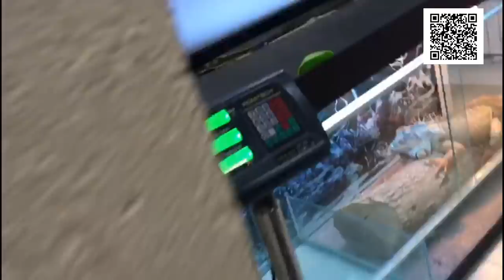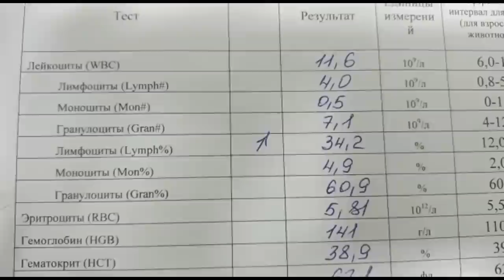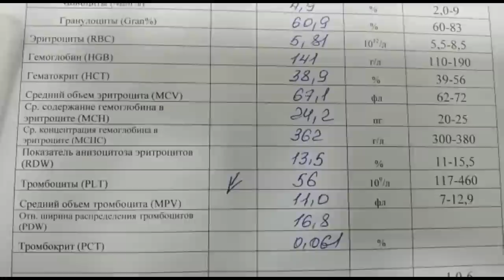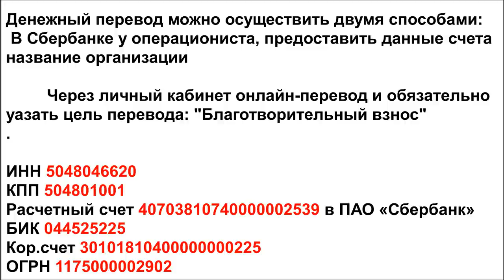Люди Убивающие, ради развлечения/Russian greyhound breed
Russian greyhound breed - People Killing for Fun

Голодные телефоны:
Билайн: 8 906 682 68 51
Билайн: 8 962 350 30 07
Теле2:  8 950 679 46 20

Our bank cards:
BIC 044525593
Получатель платежа: Valentina Silich

Visa Classic:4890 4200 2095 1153
The beneficiary of payment: Valeriia Utkina
Получатель платежа: Valeriia Utkina